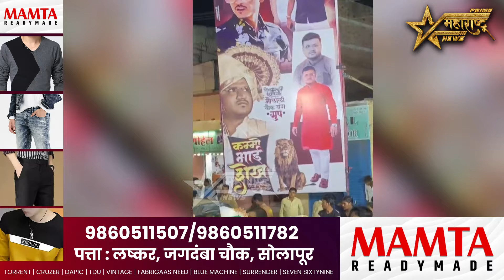गाजी जागीरदार व कम्मो शेखनी करून दाखवलं" जे कोणाला जमलं नाही तेच त्यांनी केलं...!